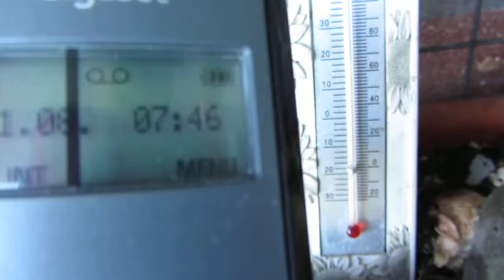1.8.13 Morning some HAARP wave Clouds few Chemtrails NWO FAIL vs Orgonite Blue Sky Voerde